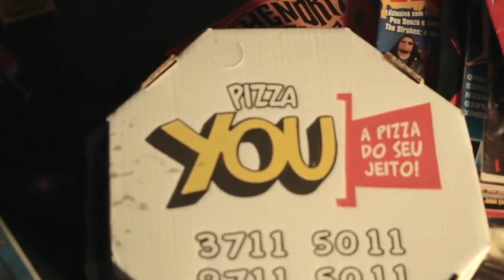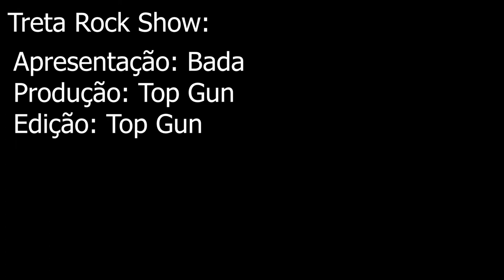#136 TRETA ROCK SHOW COM BETO BALA - FINHA & OS ASTRONAUTAS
Entrevista com as bandas; Beto Bala, Finha & Os Astronautas, no Garage Rock Festival.
Apresentação: Bada